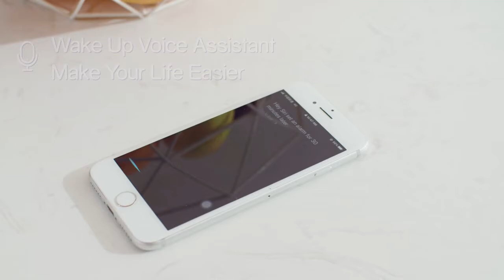SINAAUDIO: BEST-SOUNDING NOISE CANCELLING EARBUDS. Sinaaudio T20. | Nestor Atordido